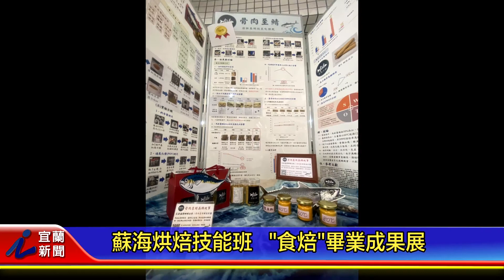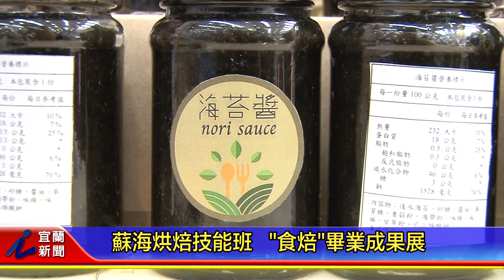蘇海烘焙技能班 食焙畢業成果展